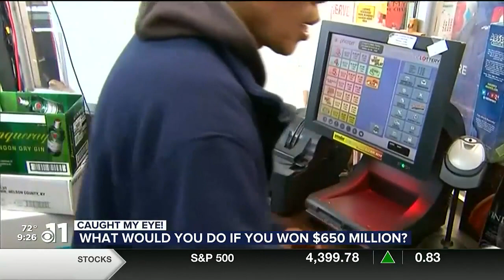WATCH: Herd of deer spotted in Fountain, just a bunch of dudes hanging out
Herd of deer spotted in Falcon.